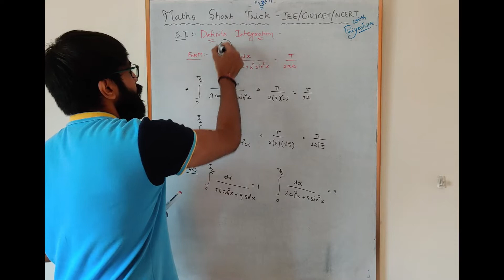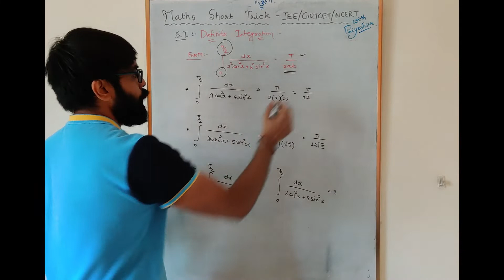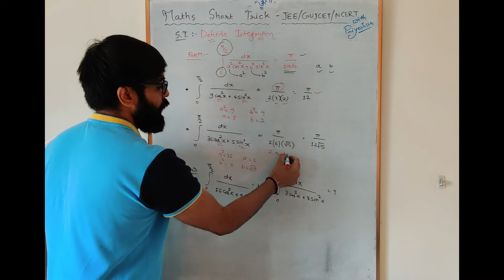INTEGRATION | DEFINITE INTEGRALS | MATHS Short Trick | JEE | GUJCET | NCERT | ENGINEERING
Thank U.

Please press the "Like" button only when you really like the video lectures and then please express your very neutral opinion.

Rating the video and leaving a comment will always be appreciated !